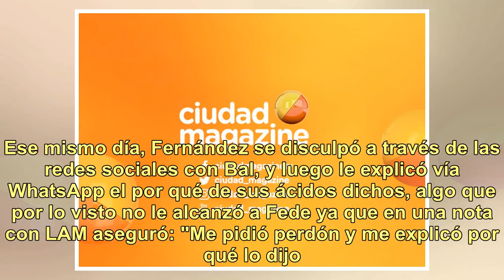Fede Bal lleva a la Justicia a Cinthia Fernández: "Tratarme de alcohólico y violento no es..."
La primera semana de Cinthia Fernández (31) como panelista de Los Ángeles de la Mañana debutó con una pregunta súper picante a Flor de la Ve (43) respecto a Federico Bal (29), en el contexto del resurgir de la polémica por violencia de género con Barbie Vélez (24). "Sé que me vas a decir que no, per...